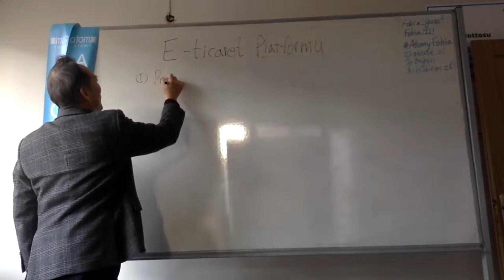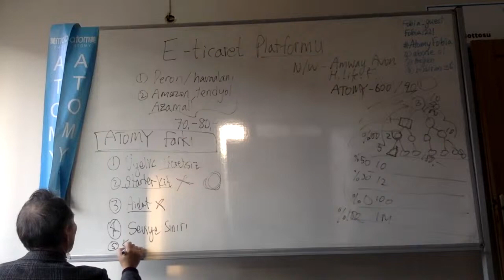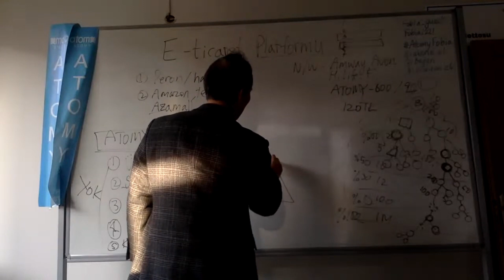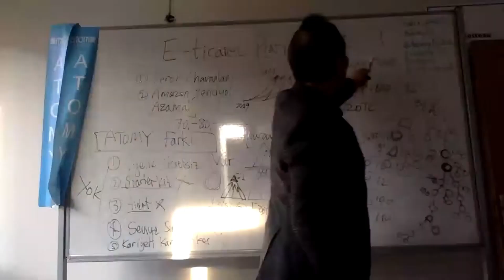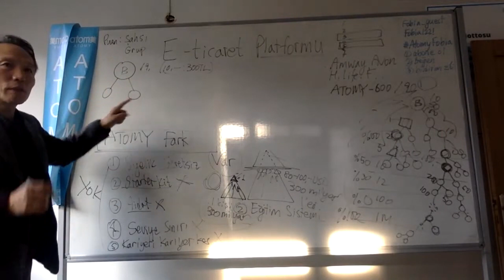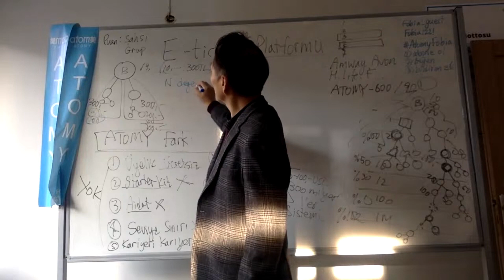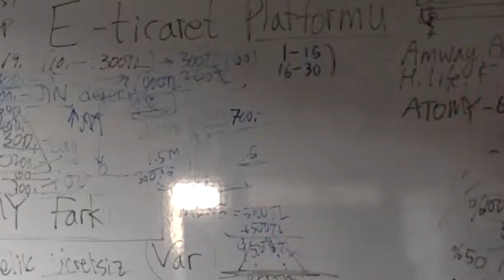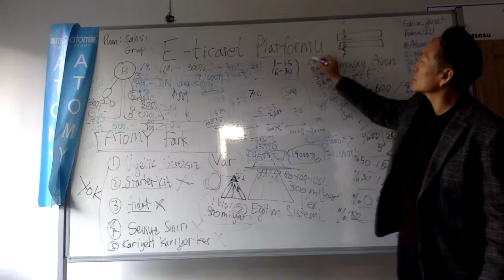[MasSuXes] Zengin Çok Olsun mu? | Ceyhun Choi | Yalnız az Başarılı Olabilecekler Kazansın mı?